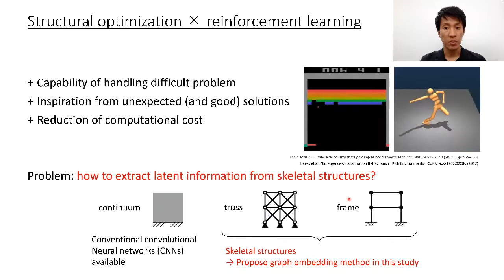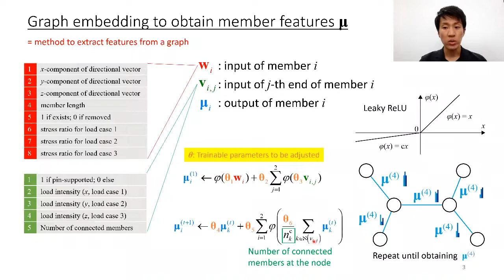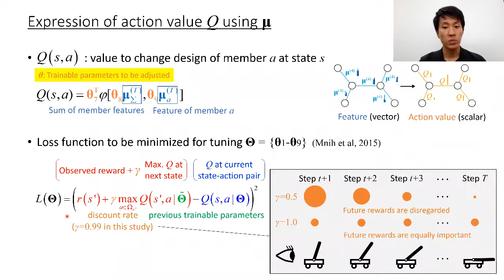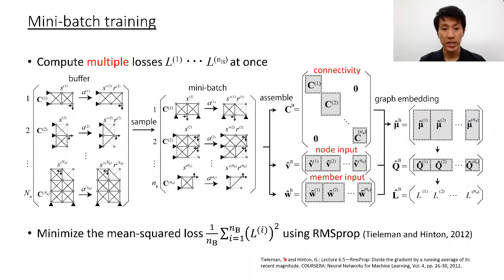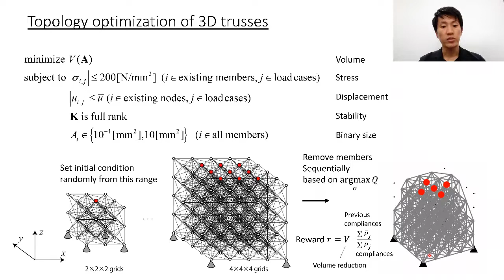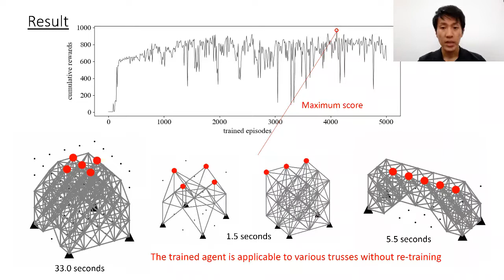Reinforcement learning for optimal topology design of 3D trusses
Parallel Session 74, Hangai Prize Applicants

Kazuki Hayashi and Makoto Ohsaki (Kyoto University) present their work on graphs.

A hybrid method of reinforcement learning (RL) and graph embedding (GE), which is a class of feature extraction methods for graphs, is proposed for minimizing the total structural volume of 3D trusses under stress constraints against multiple loading conditions. The GE method handles input data as a graph composed of nodes and edges and is able to compute each member’s feature vector of the same size considering their complex connectivity. The extracted features are utilized to estimate the performance change due to the removal of each member in the RL method. The trained model showed a good performance for topology optimization of trusses of different numbers of nodes and members without re-training. The trained model is expected to become a supporting tool that quickly feedbacks a near-optimal 3D truss topology and to enhance our design exploration towards better structural designs.

Watch their presentation "Reinforcement learning for optimal topology design of 3D trusses" from the Spatial Structures 2020/21 Conference or read the paper by accessing our conference proceedings. to download your digital copy and let yourself be inspired!